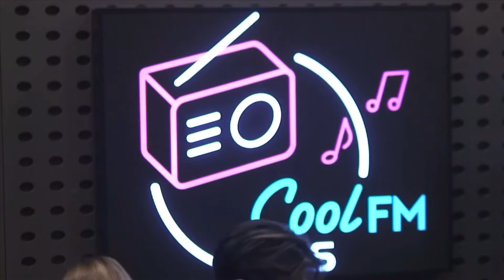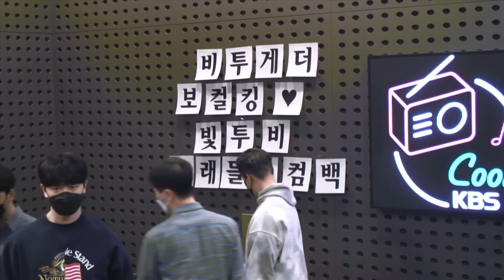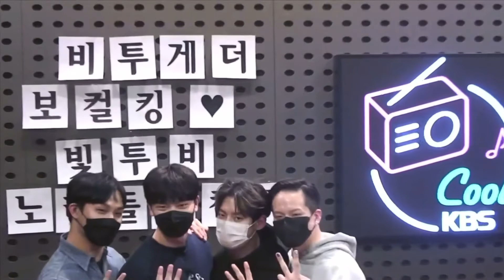[비투비] 220221 비투비의 키스 더 라디오 | 원샷 초대석 with 비투비(BTOB) [BTOB kiss the radio]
[비투비]
220221 비투비의 키스 더 라디오 [BTOB kiss the radio]

| 원샷 초대석 with 비투비(BTOB)